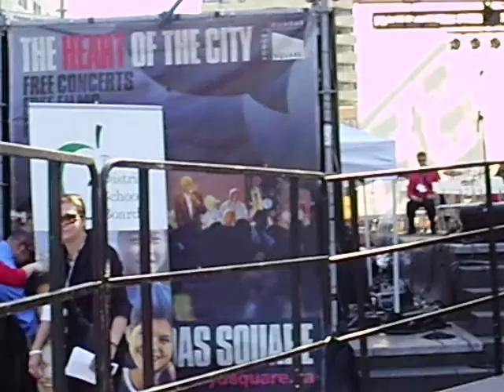Central Technical School's performance at the TDSB Music Monday